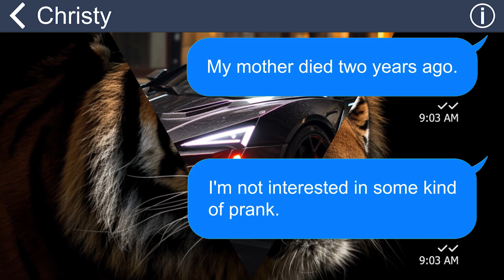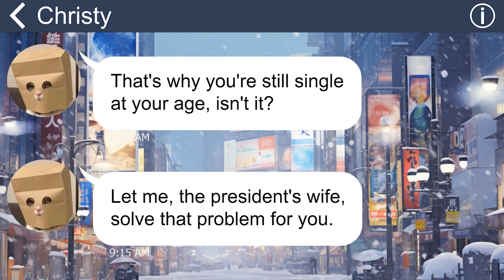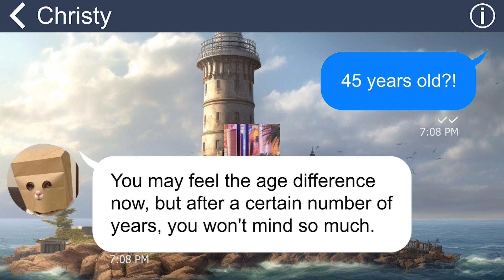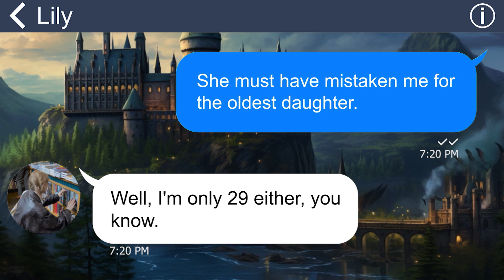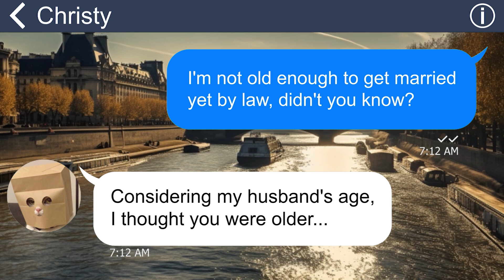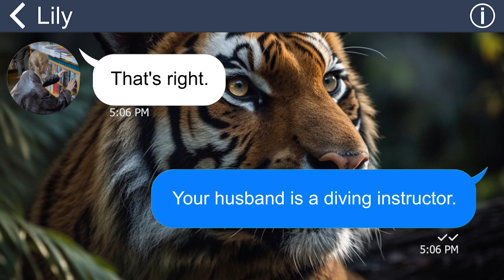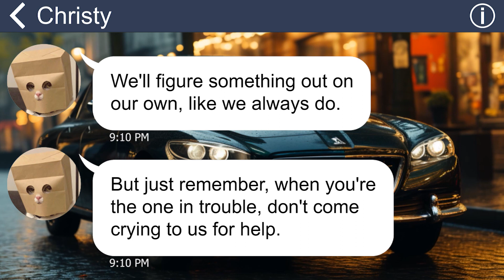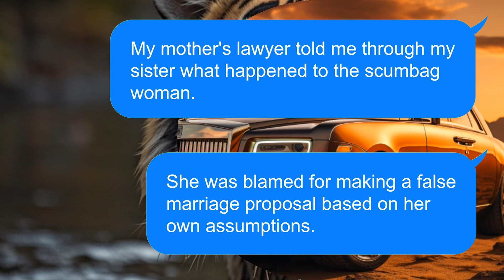[Apple] My scumbag stepmother forced me to marry a man 30 years older than me for money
Summary: My stepmother is a cruel one. She doesn’t care about me just a little. However, one day, she’s so kind as to tell me that she’s gonna prepare for me a big wedding with …